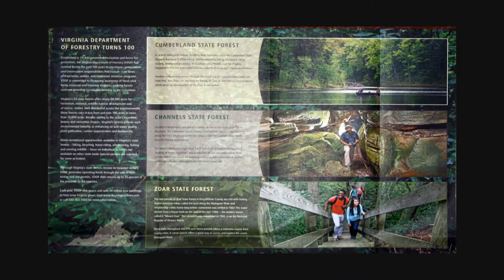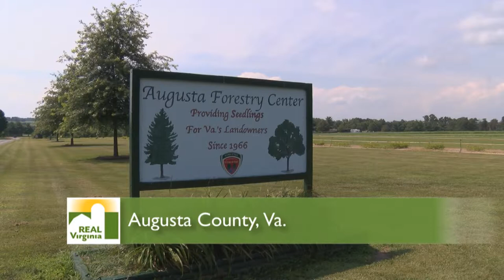A Century of Service for Va. Dept. of Forestry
One of Virginia's first environmenal agencies turns 100 years old in 2014 - the Virginia Department of Forestry.